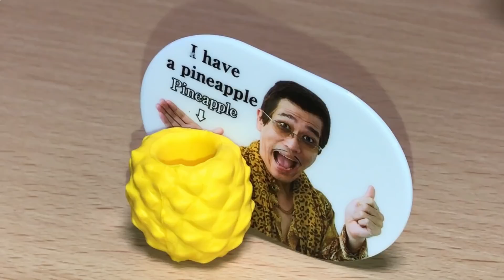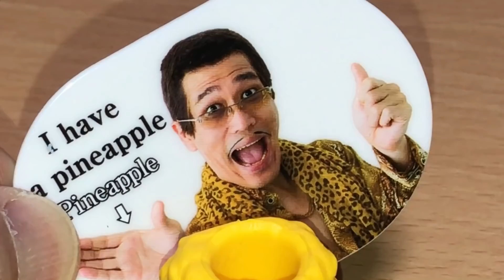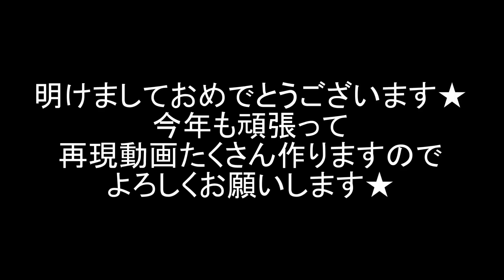【見逃した方へ】魔進戦隊キラメイジャー 第37話完全版 最終章突入！ヨドンナの正体判明！ヨドン皇帝降臨！劇中シーンをDXで再現！Kiramager EP37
魔進戦隊キラメイジャーのエピソード37「せな1/5」劇中シーンをDX玩具で再現しました。完全版。
年末に放送した37話の再現、完全版です。明日の最新話38話放送前に、前回のシナリオを思い出しておこう♪

小夜と瀬奈がカフェでくつろいでいるところにヨドンナが現れる。
ヨドンナはヨドン皇帝から「オラディンに会え」という命令を下され、瀬奈達にオラディンの居場所を聞きに来たのだ。
ヨドンナの鞭攻撃を受けた瀬奈は、なんと5人に分身してしまう！
5人に分裂した瀬奈の中に、超後ろ向きな性格のせな5がいた。
普段の瀬奈からは想像できない様子に一同驚く。そして博多南の奇策で元に戻る方法が分かった瀬奈は1から4までが元に戻る。しかしせな5は自分は戻らない方がいいと、出て行ってしまう。
そこへヨドン軍の進撃が！ガルザがスモッグジョーキーで現れた。
せな1-4がキングエクスプレスザビューンで躊躇なく攻撃を繰り出す！しかし一般人を巻き込む可能性が出たため、攻撃を中止するよう為朝や時雨が指摘するも、前向きな勢いしかない持ち合わせていないせな1-4は、止まることができない！
だがキラメイジンとギガントドリラーの連携でなんとかその危機を脱した。
瀬奈1-4と為朝たちのやり取りを聞いた小夜は、せな5が絶対に必要な存在であることを確信する。
瀬奈が思いっきり前を向いて走れるのは、最悪の状況を想定し、対策を練ることができるせな5の存在があったからであった。
無事元の瀬奈に戻り、ヨドンナとの対決へ向かうも、再び魔進エクスプレスがジョーキーに乗っ取られ邪悪キングエクスプレスが出現し、ピンチに追い込まれるキラメイジャー。
なにか罠が貼られていることを感じつつも、オラディンは充瑠たちのピンチに駆けつけた。
ヨドン皇帝の指示通り、オラディンとの対峙に成功したヨドンナ。
しかしヨドンナから、低く暗く不穏な声が・・・

現在の配役
オラディン：バトルジャパン
マバユイネ：ミスアメリカ（初代マブシーナ役でしたが、母はこれしかないでしょ♪）
クランチュラ：ナイトローグ
ヨドン皇帝：超合金魂バトルフィーバーロボ
ヨドンナ：ガールズインコレクション・ケガレシア

2020年1月9日に視聴者様を対象に年齢層のアンケートを実施して、下記の結果を得ました。
30歳以上(30 years or older) 58%
20歳以上(20 years or older) 12%
15-19歳(15 to 19 years) 12%
13-14歳(13 or 14) 8%
12歳未満(Under 12) 10%